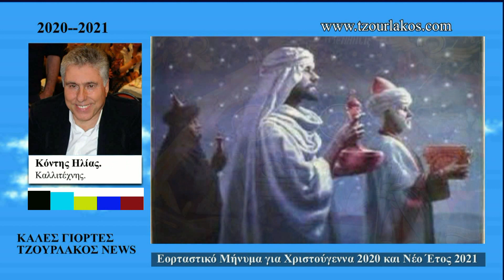Κόντης Ηλίας,Τηλ.Εορταστικό μήνυμα για Χριστούγεννα 2020 και Νέο Έτος 2021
Εορταστικό τηλ. μήνυμα από τον τραγουδιστή στα δημοτικά και παραδοσιακά τραγούδια Ηλία Κόντη